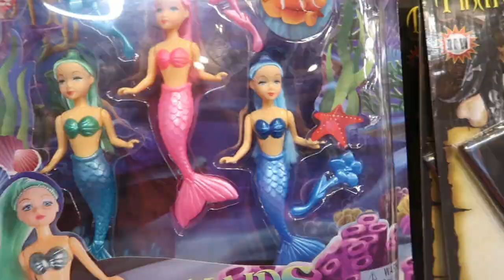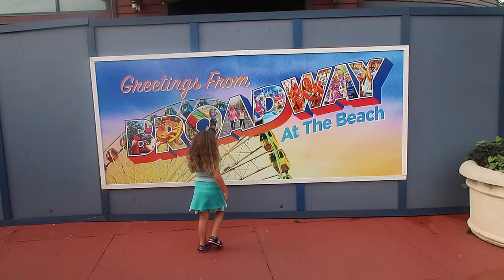Pirate's Table Review- Calabash Seafood and Mermaids in Myrtle Beach! Best place to eat!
THANKS!

My Horse youtube channel:  mountaincreekstables

Current partnerships
 horse and leather care:

Music from Uppbeat (free for Creators!)